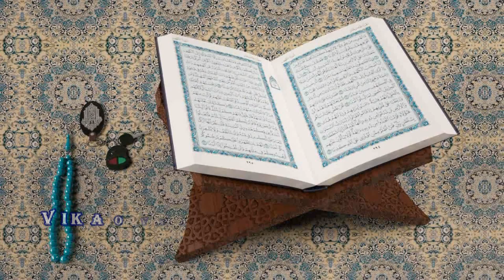VIKAO VYA TAFSIRUL QURAN || KIKAO NO ( 51 ) SURATUL BURUUJ PART 3 || AYA 8 - 9 || SAYYID ARIF ALBIDH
MASJID SWALIHINA MOMBASA KENYA